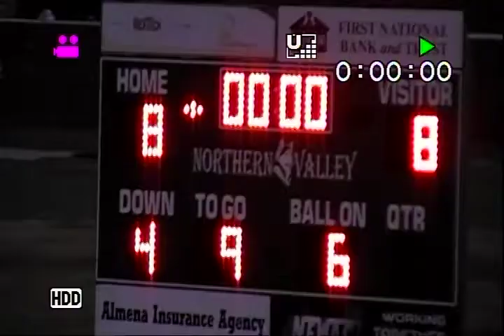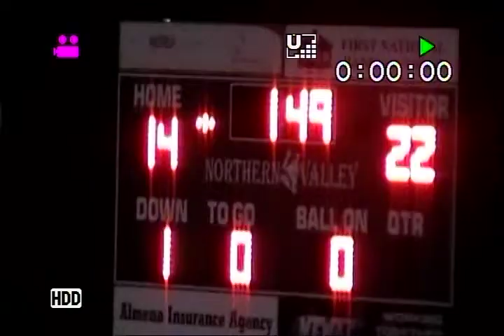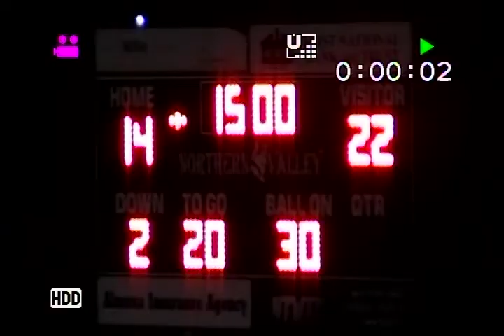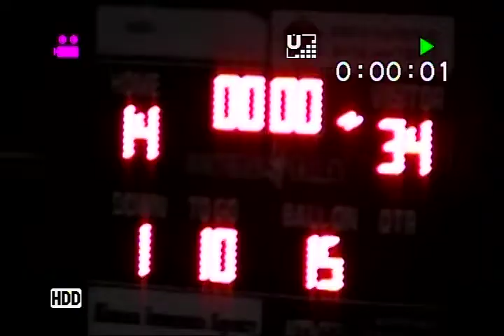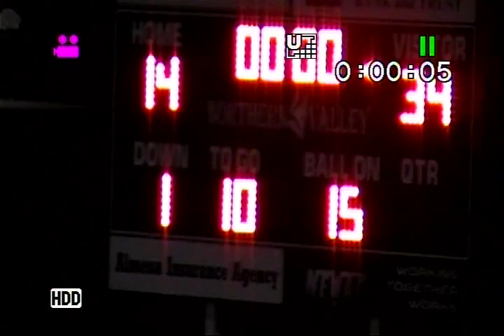NV Huskies vs Palco Roosters - October 1, 2010 - Week 5